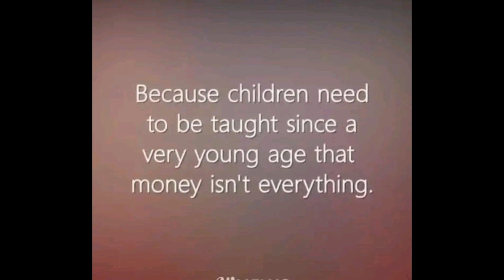I'M IN LOVE WITH MY NANNY, PART 4 The End